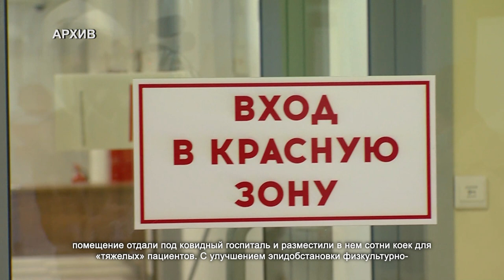В Химках открыли ФОК «Новатор». 30.04.2021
Ледовая арена, зал фехтования, бассейн, тренажерный и танцевальный залы. Многофункциональный физкультурно-оздоровительный комплекс «Новатор» торжественно открыли в Химках.